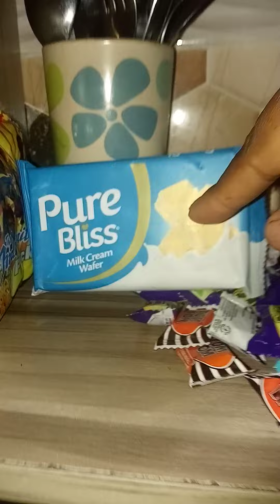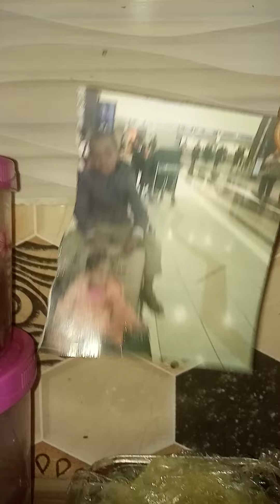Jordan and Sia Fisher gezard dissection makes for a trauma doctor StartUpSity BoA speaking 🐖😋🐸👇